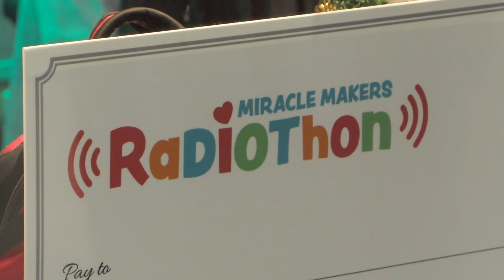Miracle Makers Radiothon raises $345,095 for Levine Children's Hospital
Any hospital stay can be challenging, especially for children needing medical attention during the holidays.

That's why Miguel Fuller and Holly O’Connor, morning radio hosts on iHeart's HITS 96.1, tried to make a difference for those patients and their families. The hosts spent two days broadcasting from a special radio studio at Atrium Health Levine Children's Hospital to raise money and holiday cheer.

On Thursday night, at the end of the two-day radiothon, a representative from the Wells Fargo Championship showed up with an extra big check.

The Wells Fargo Championship not only matched donations from radio listeners but also donated an extra $300,000.

When the check was presented from Wells Fargo, Miguel and Holly were practically speechless. "That's insane," Holly said, as tears of joy streamed down her face.